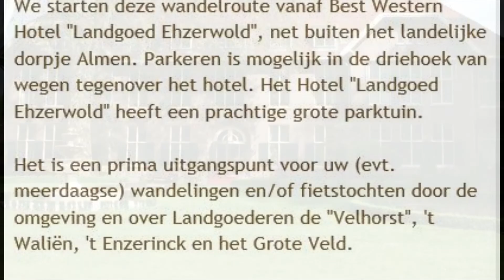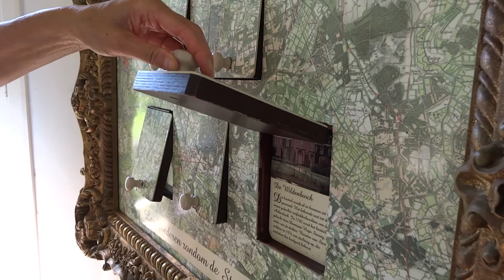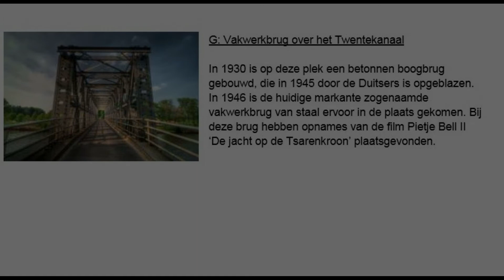Hotel Ehzerwold wandeling langs de Berkel Staringkoepel en Twentekanaal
Direct vanuit de tuin van Hotel Ehzerwold deze mooie wandeling gedaan.